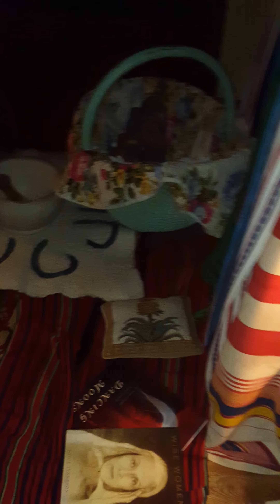Ecstatic Dance Nevada City Closing Circle on International Women's Day Part 1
Ecstatic Dance Nevada City Closing Circle on International Women's Day 3-8-2016 Part 1

This evenings closing circle was spectacular due to the enthusiasm raised for the Women's Day celebration and energy raised through the evening with a special Women's gathering before the dance as well. Our beloved DJ ALIA presented the music for the evening which made it all the more potent. ALIA is from San Francisco and has joined our gathering many times before as well as some of our favorite festivals where she gathers community in a most reverential fashion.

These vibrant community gatherings happen weekly on Tuesday nights from 7:30 to 10pm and end with a closing circle. These events take place in the historic Miners Foundry including the large main hall with a wooden dance floor and adjoining stage and altars built each event. An overlooking level with padded floor for yoga/stretching/massage, massage tables and resting areas and the entry room with spectacular laser starfields adds to this lovely dance and healing space where no talking is allowed. In the entry foyer there is tea service, vendors and social gathering. The dance floor and massage areas are free of conversation to maintain the sacred quality of the dance experience. The Elixart art gallery and elixir bar is a block away and opens up before the dance ends for an after party most evenings.

Please excuse the rough video recording which happened spontaneously on a smartphone when we realized this precious event was taking place.